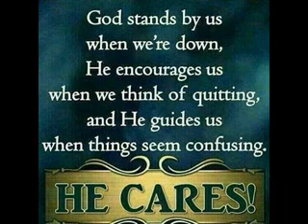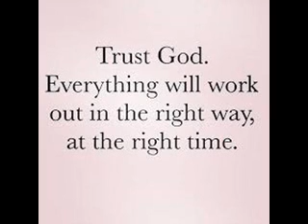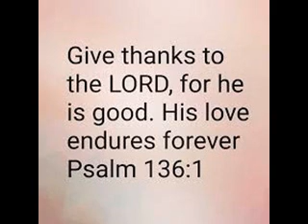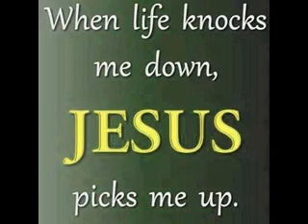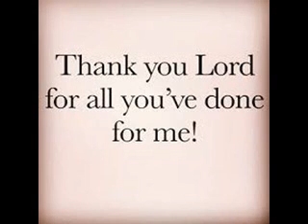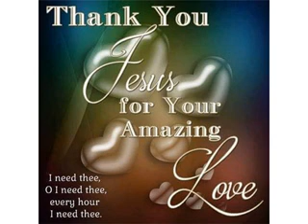ThanksGiving to the Lord and Savior Jesus Christ...